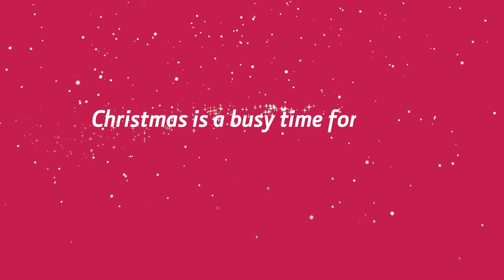Shannon Airport staff "making it easy" this Christmas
Christmas can be a busy time for us all.
Day and night, hail, rain or snow, our staff work hard to make it easy for all our passengers travelling through the airport. We're always here to help!